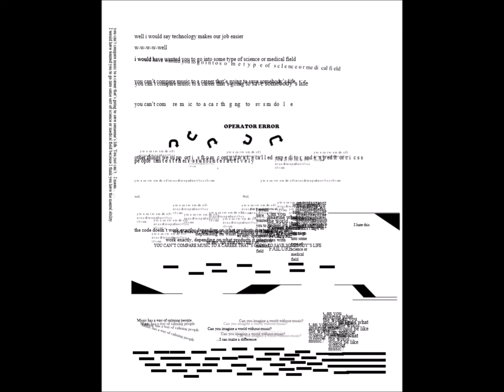A Hymn for Self Loathing - Stereo Mix - Matt Mason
A Hymn for Self Loathing is a fixed media work written by Matt Mason that characterizes the artists inner voice. It exclusively uses material from recordings of Matt's parents.